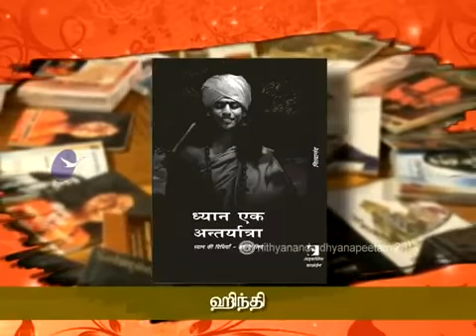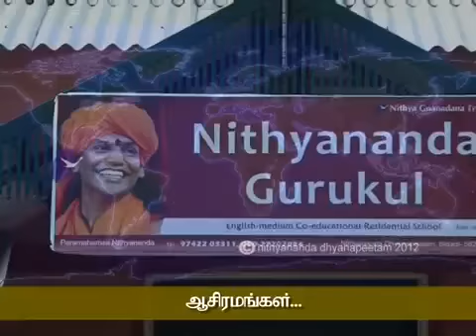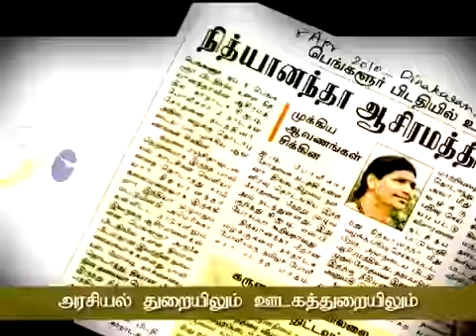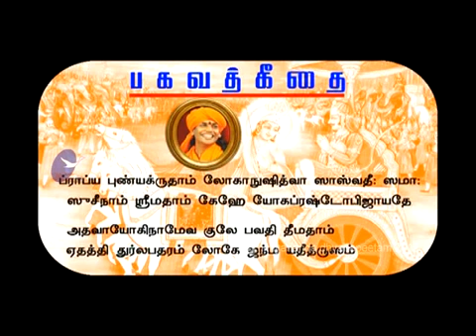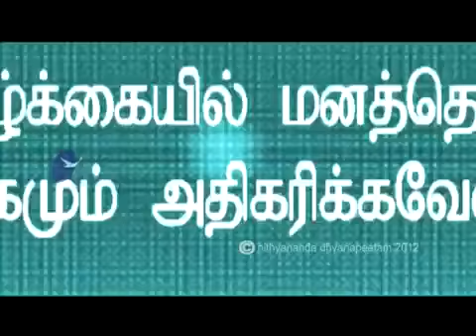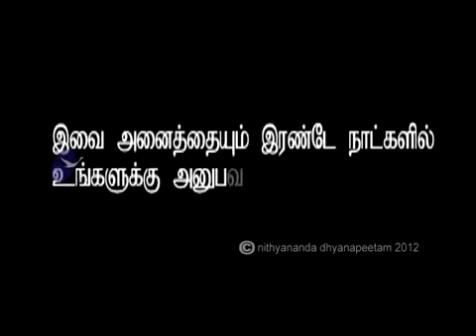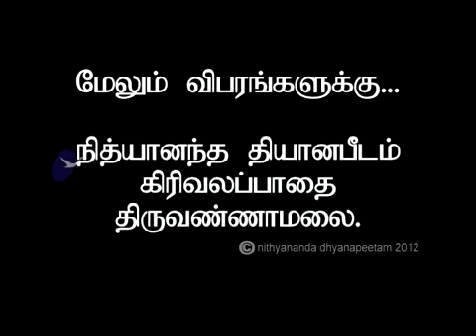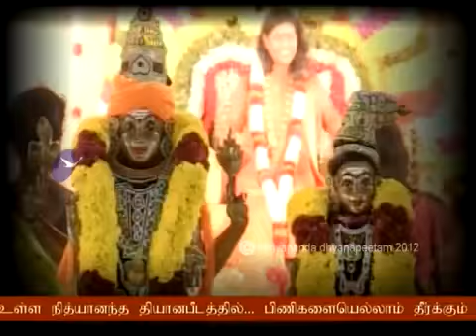Bg_Day-5-Episode_5